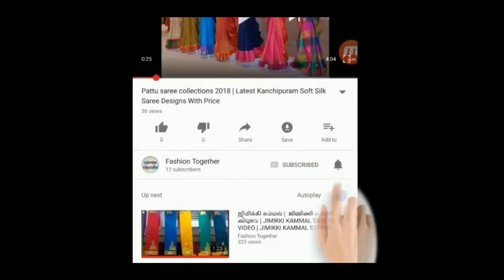Designer Fancy Churidar Dress Material Collections | Latest Multicolour Chudithar Collections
Designer Fancy Churidar Dress Material Collections,
Latest Multicolour Chudithar Collections

To buy this

This video description may contains affiliate links,which means that if you click on one of the product links,I'll receive a small commission.I won't put anything here that I haven't verified and/or personally used myself.

unstitched chudidhar dress materials
designer salwar dress materials
salwar dress materials
chudidhar dree material buy online
salwar dress material buy online
Churidar
Clothes
online shopping
Latest Churidar Suits and Designs for 2016
Ladies Garments
Western Wear
Salwars
Sarees
Salwar Materials
Blouses
Fancy Tops
Latest churidar neck designs
New Churidar Ladies Suits Cotton Neck Style Gala Designs Catalog
dress materials
dress suit
dress
salwar pics
patiala salwar kameez designs 2017
salwar suit
salwar kameez
salwar suit design
salwarsalwar design
designer salwar suits
suit salwar
chudidhar dress materila
salwar dress materials
churidar 2016
churidar 2017
churidar alteration
churidar anarkali
churidar aninthu vantha
churidar back
churidar back neck designs
churidar boat neck
churidar bottom
churidar bottom cutting
churidar bottom cutting and stitching
churidar bottom cutting malayalam
churidar bottom stitching
churidar collar neck cutting
churidar collar neck cutting in tamil
churidar collar neck designs
churidar cutting and stitching
churidar cutting and stitching easy method
Semi stitched desiger churidar materials
Womens designs
Latest sarees
Latest chudidars
Lates dresses
Latest jewellerys
Latest designs of 2013
New year special dreses
Latest models
Chudidars
cudidars designs
Latest girls designs
Soft Salwar Material
salwar kameez
dress materials
churidar
latest fashion
indian salwar kameez africa
party wear sawlar kameez
indian salwar kameez canada
indain salwar kameez newyork
salwar kameez in unstitched
designer indian ethnic wear
unstitched salwar materials -
unstitched designer salwar materials
ayesha takia dress material
designer salwar materials
indian wedding wear kuwait
dress material online shopping
churidar materials online
designer dress materials
online dress material shopping
dress material anarkali suit
online dress material for suits
buy unstitched dress material online
purchase dress material online
buy online suit materials
punjabi suits
latest punajbi suits
mirror work
mirror embroidery
Dresses With Embroidered Neck
Unstitched suits
LATEST MIRROR WORK
TOP MIRROR WORK
mirror work dresses
mirror work dresses online
Embroidered
mirror work embroidery
mirror work embroidery suits
Unstitched Salwar Kameez
Latest Designer Churidar Suits
Churidhar Material
Churidar Materials Online
Dress Materials
Buy Ladies Unstitched Suits Online in India
dress materials
cotton dress materials
sudi materials
salwar materials
Unstitched Salwar Materials
Churidar
salwar kameez
Latest Salwar Dress Materials Designs 2017
Salwar Dress Materials
dress materials
wholesale dress material